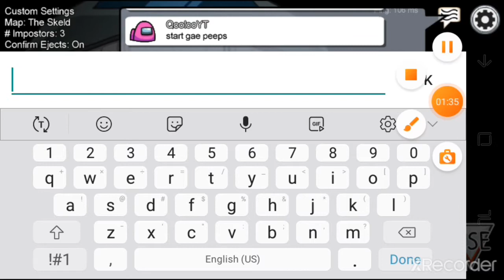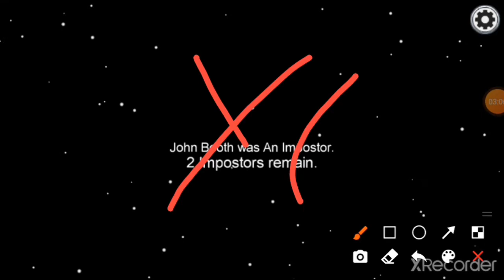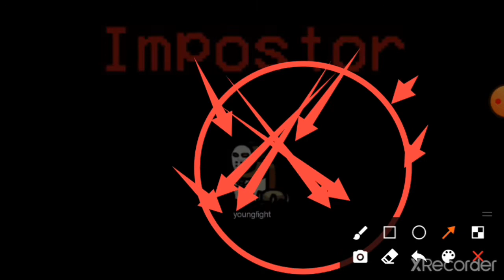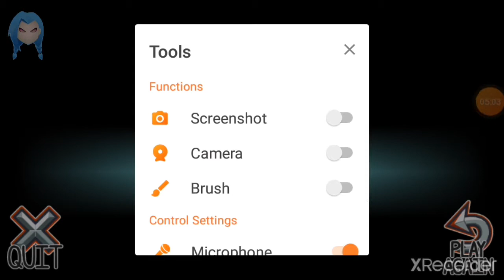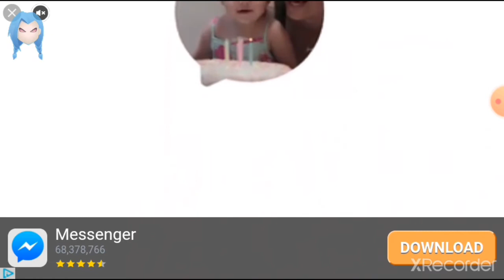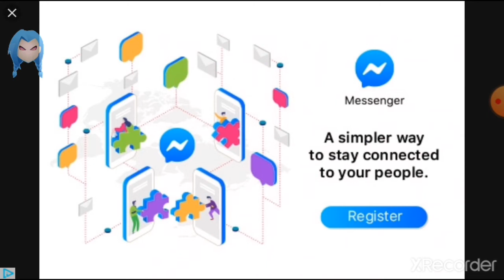me playing among made me rage all lot